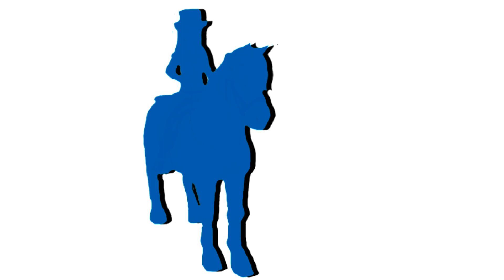Mep Part 21 [for Dorothy Catpaw] ~ Five more hours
HD want to be your best friend (◡‿◡)

-Official Links-